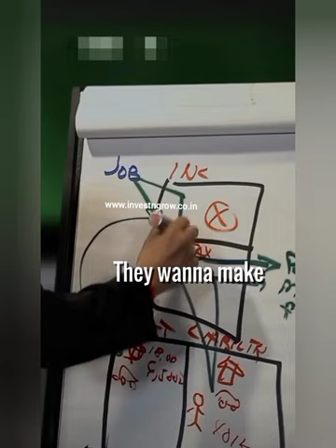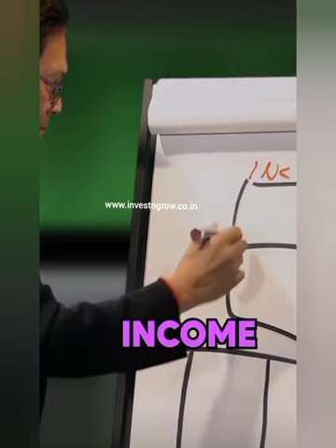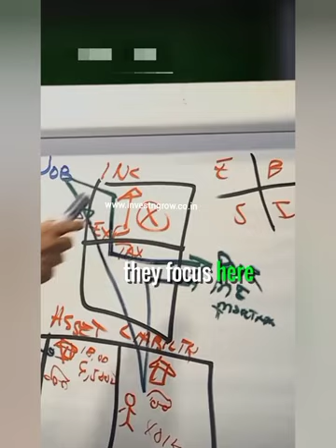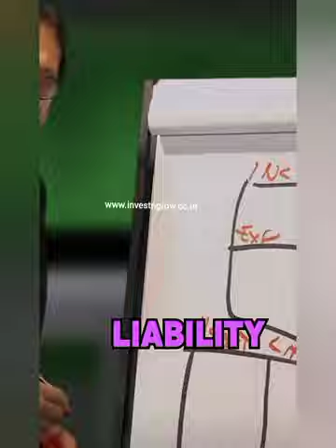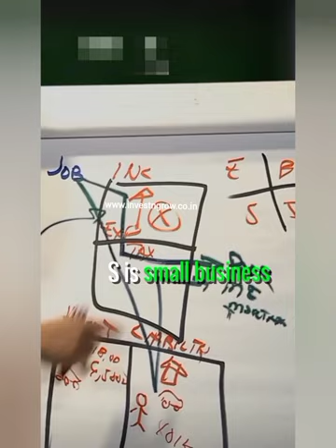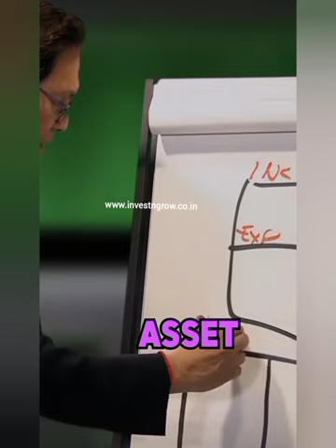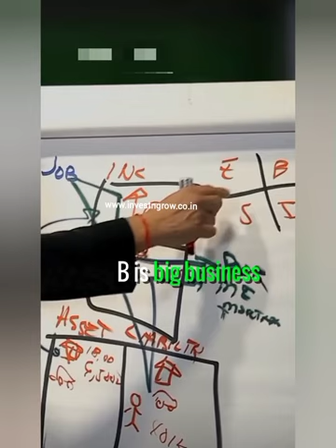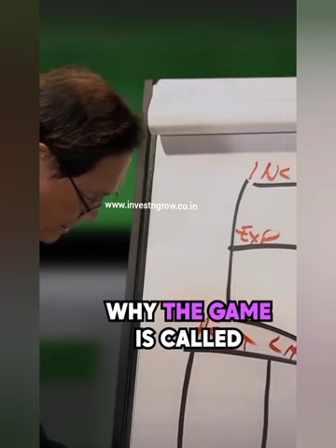11-01-2023 Robert Kiyosaki -writer of "Rich Dad Poor Dad"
Robert Kiyosaki -writer of "Rich Dad Poor Dad"